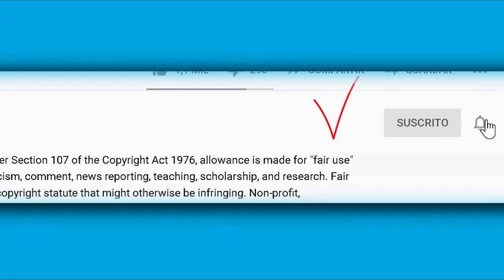José Eduardo anuncia el fin de su relación con la modelo